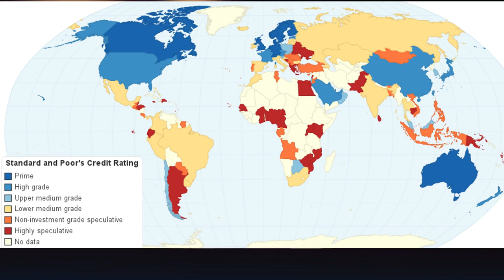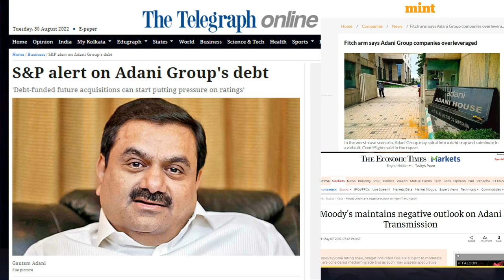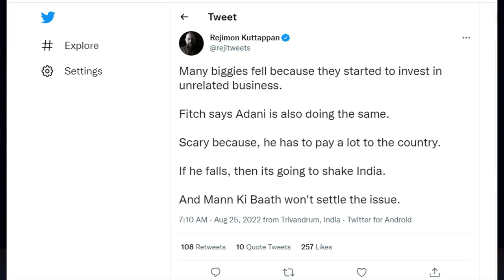ਕੀ ਅਡਾਨੀ ਦੀ ਵਜ੍ਹਾ ਨਾਲ ਦੇਸ਼ ਵਿਚ ਮੰਦੀ ਆ ਸਕਦੀ ਹੈ ? Adani can cause recession ?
Critics & review of events By Vaibhav Kassrija & Surinder Babli

Can Adani cause recession in the country?
What does fitch report say?

Khabrilal focuses on bringing the latest news & facts with the most reliable information available to all your devices.